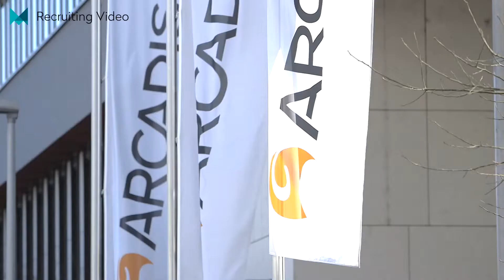Mynd uvádza Recruiting Video Showreel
Nápadité recruiting video dokáže oživiť pracovný inzerát, zlepšiť imidž zamestnávateľa a prilákať pozornosť vhodných uchádzačov. Pozrite si zostrih toho najlepšieho z recruiting videí od Mynd.

Máte aj vy záujem stať sa jedným z našich spokojných klientov? Zavolajte nám alebo vyplňte kontaktný formulár na webe a obratom sa vám ozveme!

Sledujte nás aj na sociálnych sieťach pre viac inšpirácie zo sveta animovanej tvorby.